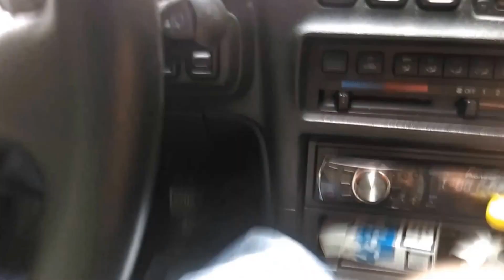Rally test Małomice :)